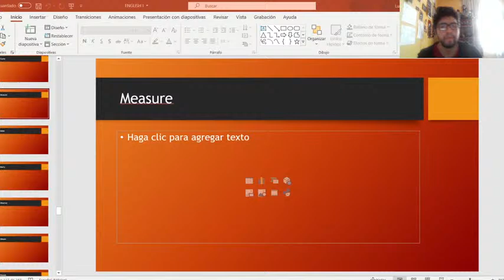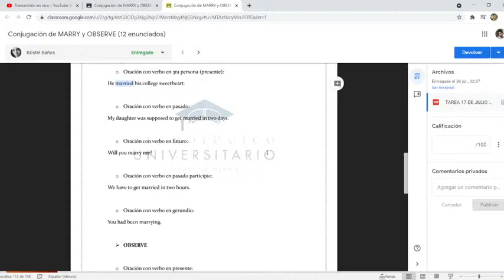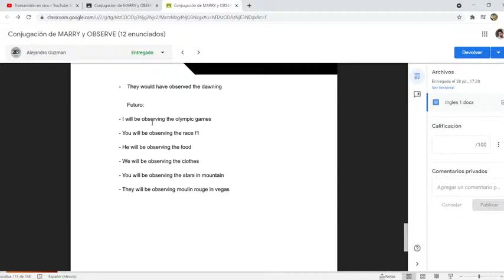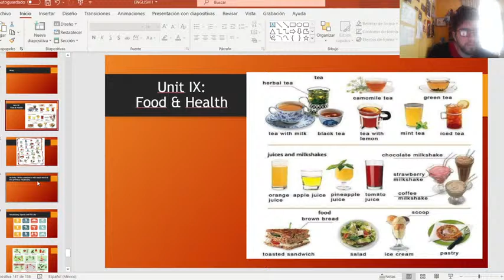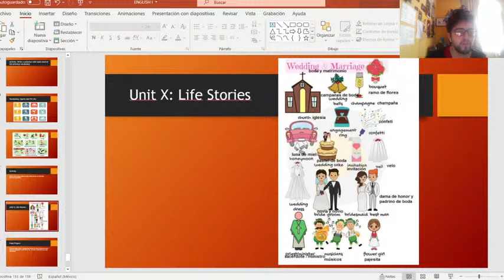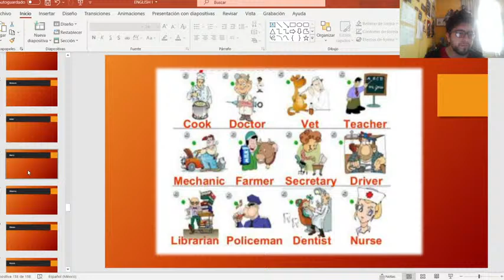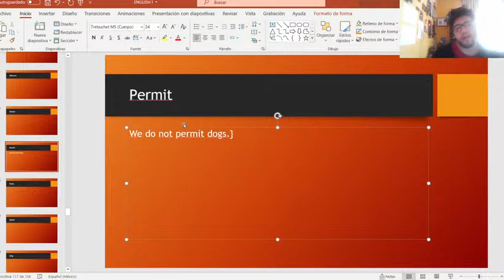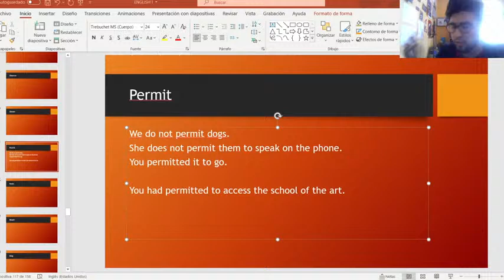Inglés I SABATINO 31 de Julio 2021